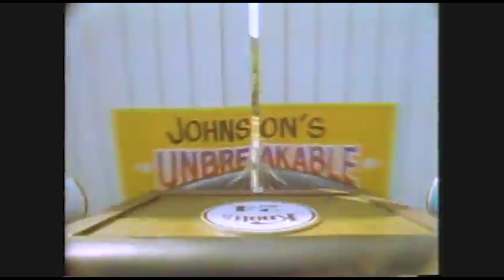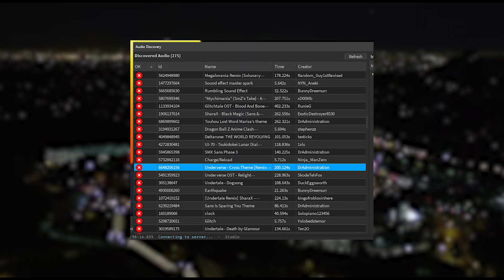Roblox's new update has delayed (mostly) everything...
Hello my Attractioneers, In this video we are going over our new plans for our current attractions that are under refurbishment, this will make some new changes for our current developments now.

Be sure to look out for these new updates when we get around to them soon!

Links:

"The Official Attraction Collections" Group.